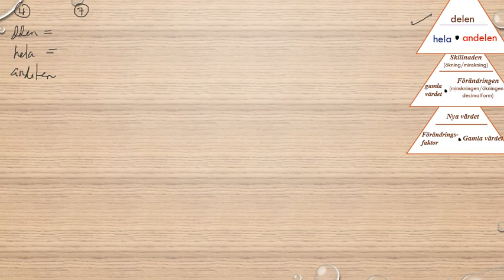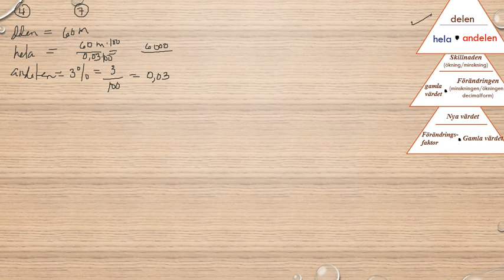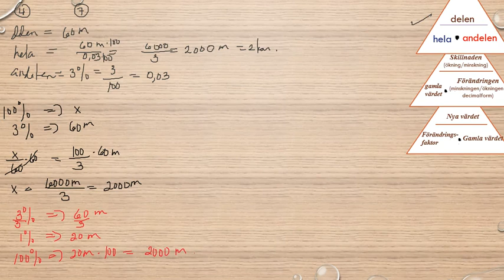Matematik 5000 Ma 1b Kapitel 2 Procent Blandade övningar kapitel 2 4